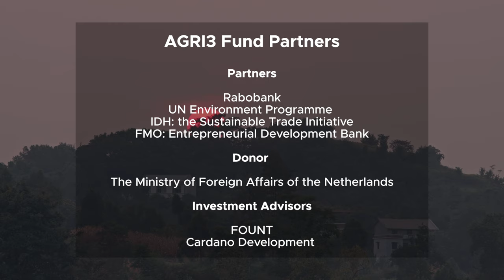Firing up sustainable chilli farming in China | FT Food Revolution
The world’s growing appetite for chilli pepper products is turning the plant into a valuable commodity. China’s southwest provinces are ripe for chilli pepper cultivation. However, there are many small-scale farmers who are not yet capitalising on this demand. A blended finance agricultural fund is helping these rural farming communities transition to more profitable, environmentally friendly chilli pepper farming practices.